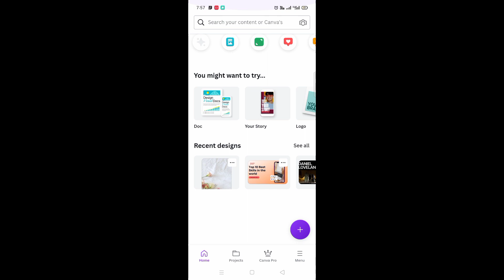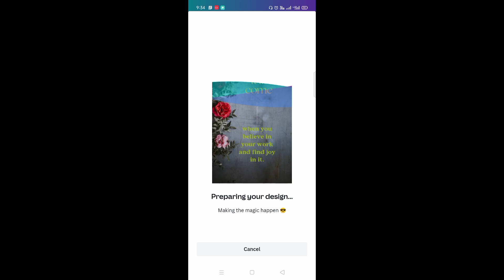how to make phone wallpaper in Canva|3D iphone wallpaper